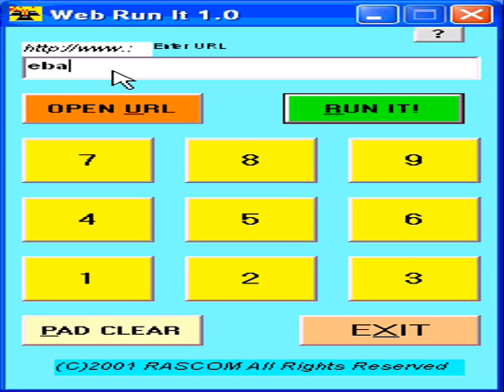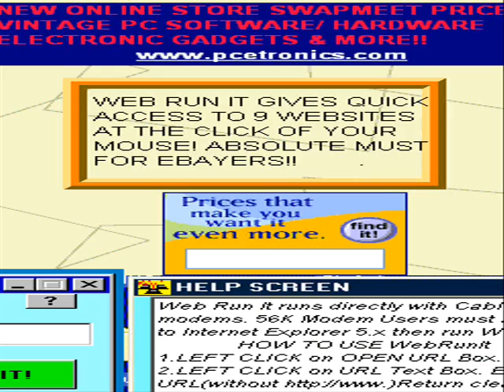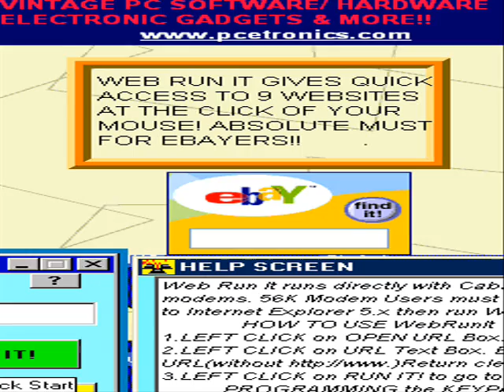Web Run It Keypad Website Launcher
Automatically Log On up to 9 websites at the click of your mouse using Web Run It - an on screen fully programmable keypad.